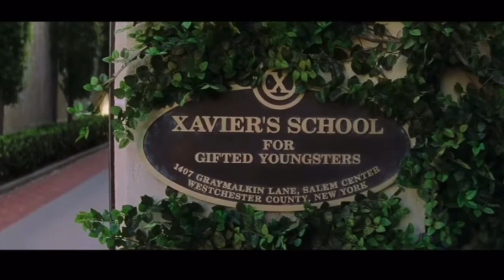Jones Studios presents the remastered version of Deadpool kills ajs universe part one